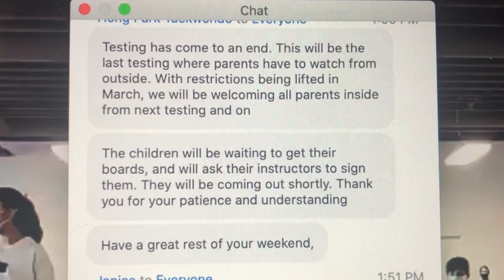Tae kwon Do Yellow Belt Test (My first belt test)